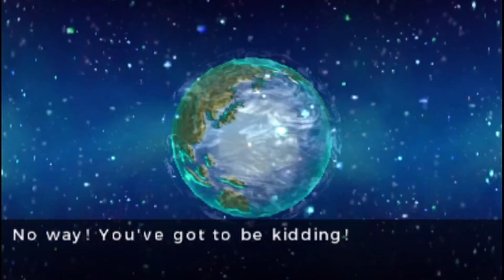Tomodachi life part 3: More problems